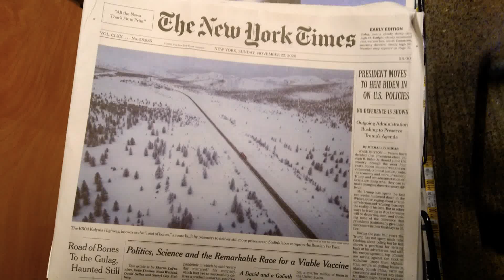Russian Scenery on the Anniversary of Kennedy's Assassination, on the Front Page of the New York Tim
Russian Scenery on the Anniversary of Kennedy's Assassination, on the Front Page of the New York Times, For Sale at Wegmans on Mount Read Boulevard in Greece, New York, November 22nd, 2020

Today is November 22nd, 2020. It's the fifty seventh anniversary of the assassination of John F. Kennedy, the thirty fifth president of the United States of America.  It's weird that this photo would be on the front page of the New York Times.

From a distance, it just looks like beautiful mountain scenery that you'd see on desk calendars and screensavers across the planet. More specifically, though, it is a photo of R504, the Kolyma Highway. Nicknamed "the Road of Bones," it was built by prisoners for transporting even more prisoners to Joseph Stalin's labor camps. To an American, it looks pretty when it has snow on it. I wouldn't blame Russians for feeling unhappy when they see it the way older European Jews probably aren't interested in the scenery that surrounds Sobibor and Treblinka. Although, they say Joseph Stalin is still very popular with Russian conservatives the way conservatives here in the United States of America love Ronald Reagan. Still, the way history reads, it's unbelievable that anybody would miss Joseph Stalin.

As far as today, Lee Harvey Oswald tried to emigrate to the U.S.S.R a few years before he supposedly assassinated John F. Kennedy. That's why it's weird to see Russia feautured on the front page of the Sunday New York Times. I was born nearly twenty one years after Kennedy was assassinated, so I don't know as much about it as I know about 9/11. It's easy to read about this stuff on Wikipedia. These events had so much impact that even the conspiracy theories related to them have their own Wikipedia entries. When it comes to scholarship, though: that is, the recording of history, what people in institutions of power are charged with recording, it doesn't always reflect the total impact of a given event, or even the truth of it.

For example, Barry Jennings of the Office of Emergency Management has no Wikipedia entry. He's famous for his testimony that Tower 7 was evacuated early because of advance knowledge of the attack. He died in 2008. Dr. Judy Wood, the scientist who proposed that the towers were vaporized by something other than planes hitting the towers, she has no Wikipedia entry, either. It's very possible that there are people connected to the Kennedy Assassination, witnesses, investigators, etc. who made unpopular statements and, over time, have been 1984'd from history because of what they said.

People have lots of reasons for challenging the "official story" of September 11th because it was a much more recent and much larger crime with more trails of evidence to sift through. When it comes to Kennedy, people just don't trust the government. The convenient timing of the murder of Lee Harvey Oswald by Jack Ruby is suspicious the way the members of Seal Team 6 were killed in a helicopter crash not too long after they supposedly killed U̶s̶a̶m̶a̶  Osama bin Laden. There are lots of people who wanted John F. Kennedy gone, but there are probably even more people who wanted Bush, Obama and Trump gone, and those presidents are still alive.

It's my own opinion that there was some kind of coverup related to the assassination of John F. Kennedy, although I have no proof of it. Three years ago, it was in the news that the final cache of records was going to be released that were related to the assassination of Kennedy. Trump, regardless of what the people who hate him think, gave this impression that he would blow the lid on whatever secrets are being kept when he authorized people to "open the files." Of course, there was no big reveal.

I don't know what President Trump is going to try to do to stay in office, but if he does go, he should wreak havoc before he leaves. He should expose the truth about Kennedy, 9/11 or any other matter that the United States government has ever covered up. He would be a hero in a way that Joe Biden or any other past president could never have been.